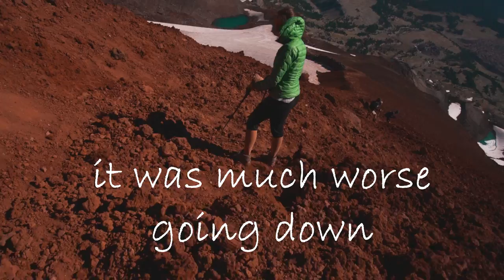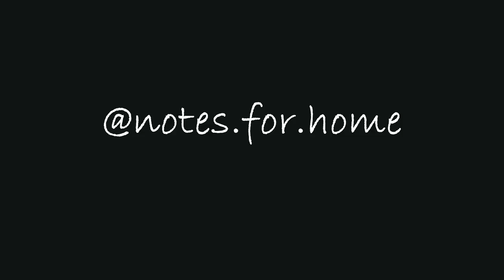The South Sister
This has been the hardest hike we've ever done.  While the elevation isn't a killer like Long's Peak or Mount Elbert, it does affect you.  But on top of that, it is steeper and the grounding is less stable.  And the wind--the wind is wicked.  It blows faster the higher you climb, and the temperature drops, so it feels colder and colder with each step.

Definitely some of the best views in Oregon.  The Sisters Wilderness is a great place.

We slept in until noon the next day.